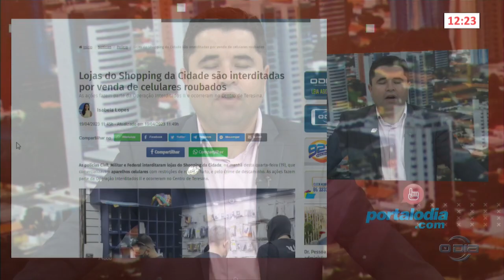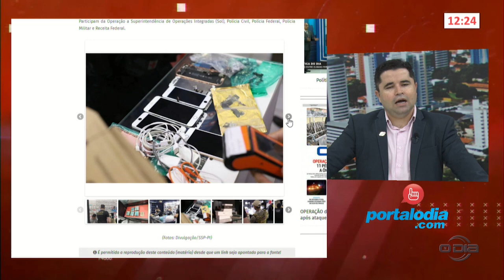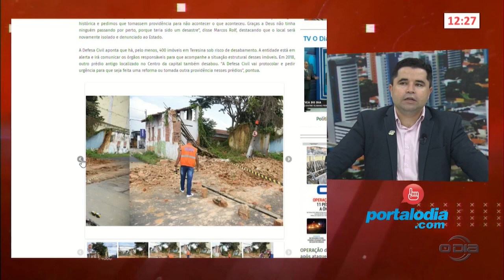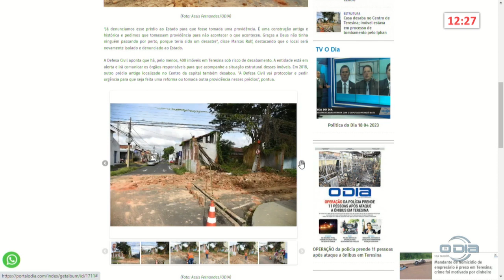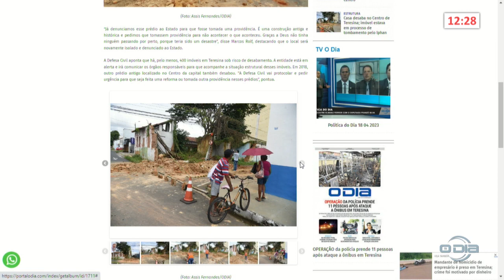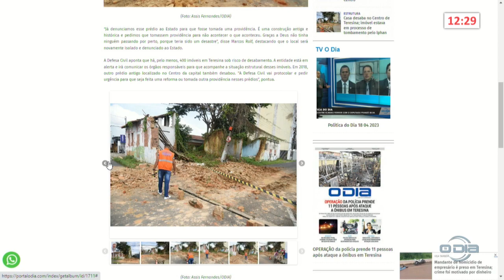Notícias do Portal O Dia no programa Rota do Dia 19 04 2023